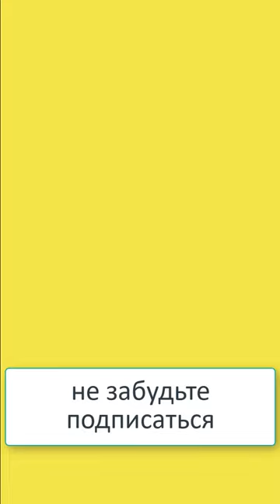Жакет из хлопковой пряжи Блестящее лето уже готов.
Мы предлагаем:
- Обучение с нуля новичков он-лайн на любых вязальных машинах:

сайт изба-ВЯЗАЛЬНЯ.рф kvadrat-n.ru